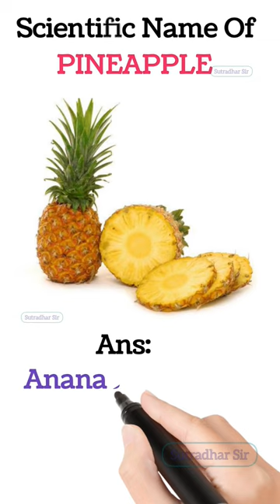PINEAPPLE - Scientific Name? Scientific Name Of PINEAPPLE?